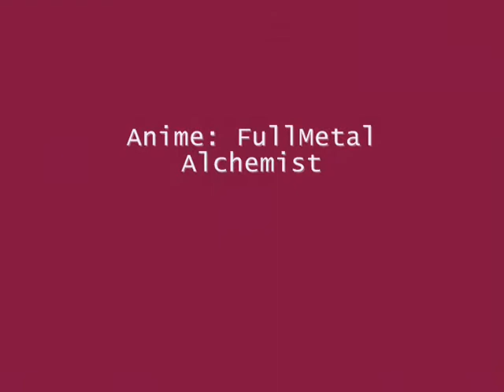Blood And Tears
A Fullmetal Alchemist AMV dedicated to both Edward, Al, and Winry's pain and struggles. Winry lost both her parents, and Ed and Al suffered when they lost their mother, Al's body, and Ed's arm and leg.  The three have a special bond that reaches all the way back to their childhoods since they grew up together, and continue to grow up together.

Song: Hide and Seek by Imogean Heap